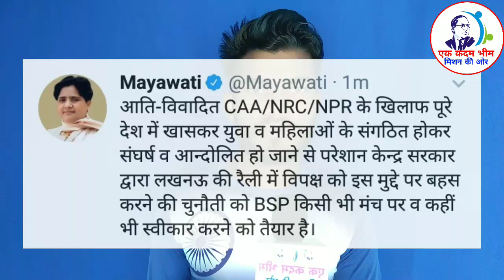Bsp Supremo Mayawati aur Akhilesh Yadav ne Amit Shah ki Chunauti Ko Kiya swikar